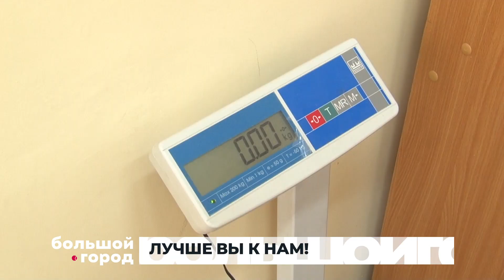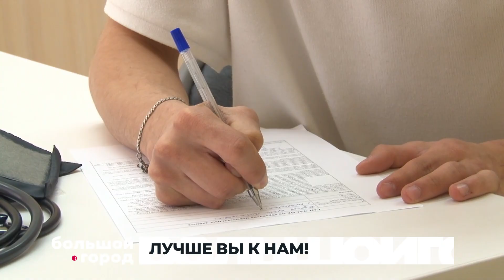ЛУЧШЕ ВЫ К НАМ. Большой город 11/04/2024